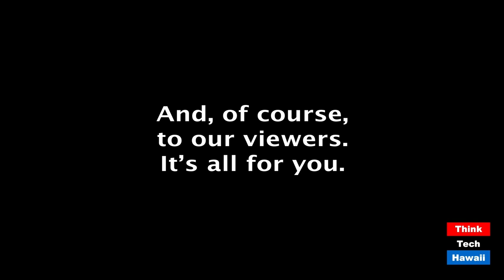Baehr v. Lewin Marriage Equality Case (Out And About)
LGBTQ rights pre & post Baehr v. Lewin.  The host for this episode is Winston Welch.  The guest for this episode is Steven H. Levinson.

In 1991, in a lawsuit Baehr v. Lewin, the Hawaii Supreme Court held that denying access to marriage to same-sex couples amounted to sex discrimination under the Hawaii Constitution’s Equal Protection Clause, and that at trial, the Director of the Health would have the burden of demonstrating that the state had a compelling interest in the otherwise prohibited sex discrimination. This ruling created an enormous shift in the cultural landscape, setting off a series of events that culminated in the US Supreme Court’s 2012 Windsor and 2015 Obergefell decisions recognizing marriage equality nationwide, and has had impacts worldwide in the LGBTQ+ rights movement. Today we discuss some of the background of the case, the rulings involved, the backlash and the progress to where we find ourselves today. If time, we will look at the current climate and forefront of challenges to LGBTQ+ equality in Hawaii and elsewhere.